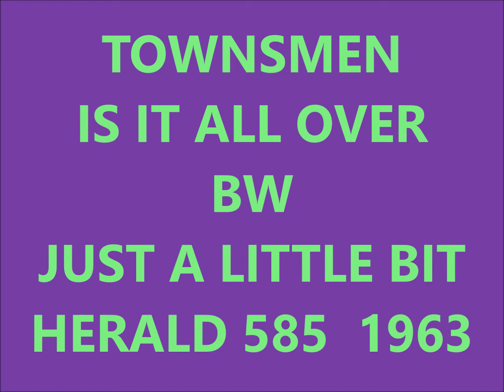TOWNSMEN - IS IT ALL OVER / JUST A LITTLE BIT - HERALD 585 - 1963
SOUL HARMONY